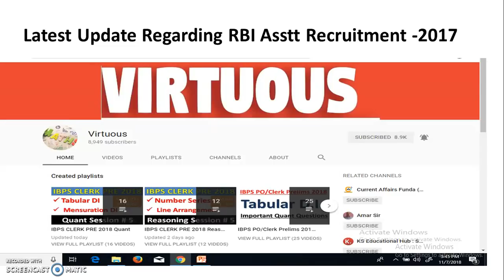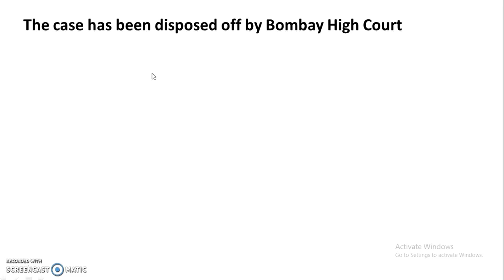Good News For All : RBI ASSISTANT 2017 Cout Case Disposed | RBI Assistant 2019 Notification Out Soon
In this video we are discussing the Good News For All : RBI ASSISTANT 2017 Cout Case Disposed | RBI Assistant 2019 Notification Out Soon.